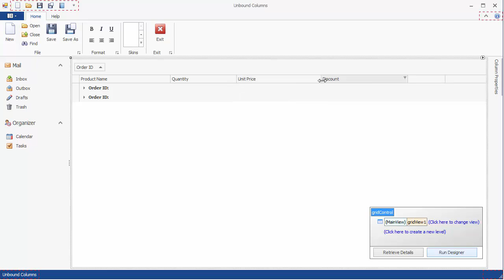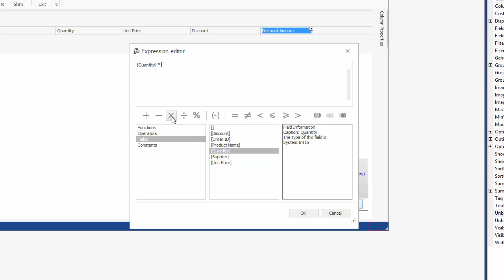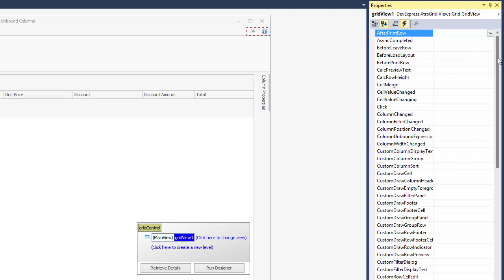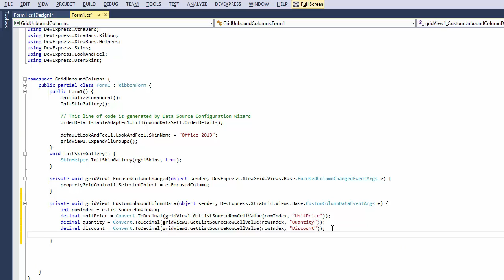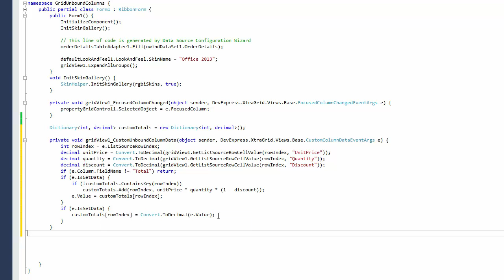WinForms Grid - Unbound Columns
In this video you will learn how to add grid columns whose values are not stored in the data source and are calculated using a pre-defined expression or specified via an event handler.